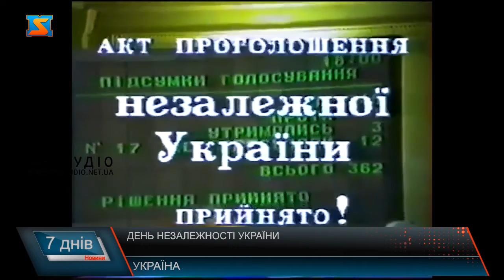День Незалежності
31. Свій день народження наша країна зустріла у війні. День Незалежності цьогоріч особливий для кожного українця. Ми вкотре усвідомили, що не віддамо Батьківщину нікому і стоятимемо за неї до кінця. Про те як країн відзначала особливий день розкажуть мої колеги. 24 серпня 1991 року припинила своє існування Українська Радянська Соціалістична Республіка – Верховна Рада затвердила Акт проголошення Незалежності України. З того часу щороку наприкінці серпня в Україні відзначається День Незалежності.  31 рік тому на світовій арені з’явилася могутня вже офіційно незалежна держава. Проте цього року день народження нашої Батьківщини  збігається з трагічною датою: пів року тому, 24 лютого,українці прокинулися від вибухів та почули  найстрашніші у своєму житті слова «Почалася війна» . За ці довгі 182 вони не зламали нас. Навпаки показали всьому світові наскільки наша нація сильна та вольова. Сильний народ сильної країни з особливим днем привітав очільник держави Володимир Заленський.  Наше рідне Закарпаття традиційно першим ужгородці привітали Україну з Днем незалежності. Зустріли хід сонця молитвою. Святе слово говорили разом священики різних конфесій. Отче наш молилися  – різними мовами. З вітальним словом звернулися до присутніх і керівники краю. Голова Закарпатської обласної ради – Володимир Чубірко, також привітав українців зі святом: Закарпатці щиро вірять, що вже наступний рік святкуватимуть незалежність під мирним небом.  З Днем незалежності, Україно.День Незалежності – свято, яке завжди відрізнялося особливим розмахом, проте не в цьому році. Україна виборола свою незалежність не тільки у 1991, а й продовжує робити це сьогодні. Кожного дня українці мужньо боронять свою державу, хтось на фронті, а хтось в тилу. Наша хоробрість допомагає підтримувати віру у світле та мирне майбутнє. Усі ми,  кожного дня докладаємо значних зусиль, наближаючи нашу перемогу. Україна -  відважно бореться за свою волю і землю, і буде продовжувати робити це, незважаючи ні на що! Ми показали, що не боїмося і не здамося. Адже, українці – це незламний та сильний народ, який кожного дня доводить це всьому світу.